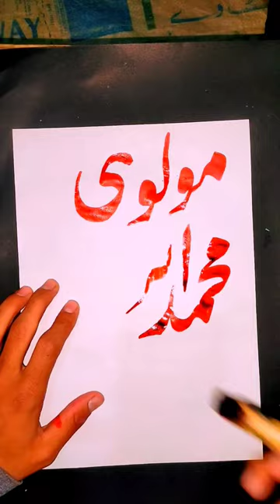Muhammad Ibrahim name Arabic Calligraphy Tutorial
Allah name Arabic Calligraphy Tutorial

ALLAH | do you like this for muhammad sallallahu alaihi wasallam

artist calligraphy,
artist calligraphy freestyle,
young artist calligraphy brush pen,
how to become a calligraphy artist,
pakistani calligraphy artist,
muhammad amjad alvi calligraphy artist,
calligraphy with little artist brush pen,
tayyaba yazdani calligraphy artist,
arabic calligraphy artist,
faber castell pitt artist pen calligraphy,
painter app calligraphy,
painter app calligraphy brush download,
calligraphy and artwork by artist shafiq ur rehman,
how to be a calligraphy artist,
painter calligraphy brushes,
world's best calligraphy artist,
best calligraphy artist,
calligraphy artist matte liner catrice,
chinese calligraphy artist,
little artist brush pen calligraphy drawing,
face drawing detailed art artist sam drawings and calligraphy,
drawing detail art artist drawing sam drawings and calligraphy,
e calligraphy,
art lettering,
of calligraphy,
g letter calligraphy,
g in calligraphy,
calligraphy and hand lettering,
how to make g in calligraphy,
calligraphy artist in kapil sharma show,
japanese calligraphy artist,
korean calligraphy artist,
pitt artist pen calligraphy,
q calligraphy,
q letter calligraphy,
artist rony handwriting,
how to write calligraphy in canvas,
v letter calligraphy,
art word calligraphy,
calligraphy letter x,
as calligraphy,
z letter calligraphy,
z calligraphy,
3d writing art,
o calligraphy,
10 calligraphy,
artistic writing,
a word calligraphy,
calligraphy artist 2007,
3d hand lettering tutorial,
calligraphy 3d letters,
3d calligraphy art,
3d calligraphy,
ar calligraphy,
5 pages of calligraphy,
art of calligraphy,
artline stix calligraphy,
art writing styles,
artistic writing styles,
art written in calligraphy